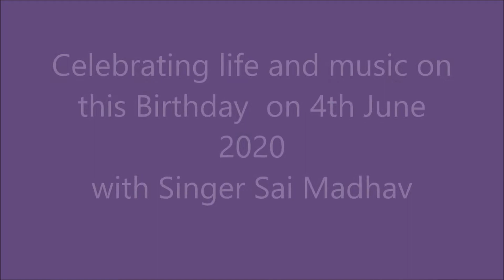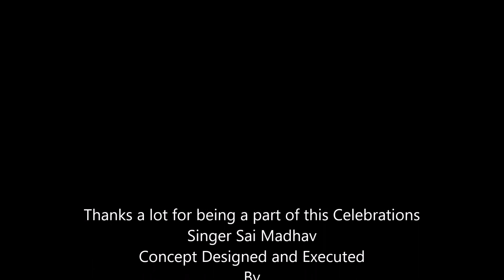SPB Birthday Special Sai Madhav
4th June 2020 Aalaya creations celebrated SPB gari Birthday by inviting singers on INSTAGRAM to share their experience and sing his songs.